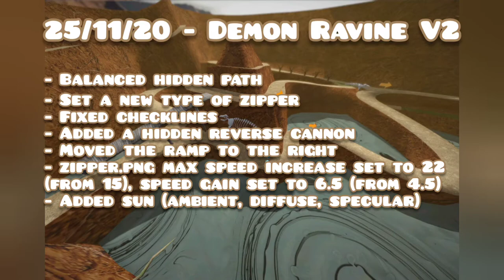SuperTuxKart - November 2020 Add-Ons Update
new karts: G-Lux, Old Nolok (V2), Enforcer (V2)
new tracks: Two-Way-Road, Random Roads, Volcano Remake, RT3 Pit Time, Dale Tunnel, Grand Coastia, Parking Drift, Carousel
new arenas: Advanced Course, Syncopia Stadium

6/11 Zejumio V2:
- complete rework

7/11 High mountain race track V2:
- added items

16/11 Velstoo V2:
- added sun
- added egghunt
- changed screenshot

17/11 Xuniav V2:
- set grass slowdown to 0.15 (from 0.1)
- higher checklines
- added sun
- corrected tree shader
- added aurora
- added landscape
- changed screenshot

18/11 Whip Cliff V2:
- added reverse
- added sun
- changed the whip
- added a reverse ramp
- zip.png max speed increase set to 12 (from 6), speed gain set to 6 (from 3)
- more background
- fixed driveline
- higher checklines
- changed screenshot

22/11 Shifting Sands [Timewarp] V4:
- updated props
- added ctf

25/11 Demon Ravine V2:
- balanced the hidden path
- set a new type of zipper
- fixed checklines
- added a hidden reverse cannon
- moved the ramp to the right
- zipper.png max speed increase set to 22 (from 15), speed gain set to 6.5 (from 4.5)
- added sun (ambient, diffuse, specular)